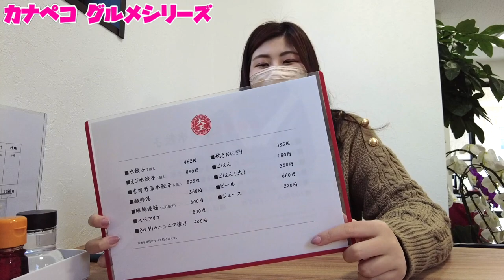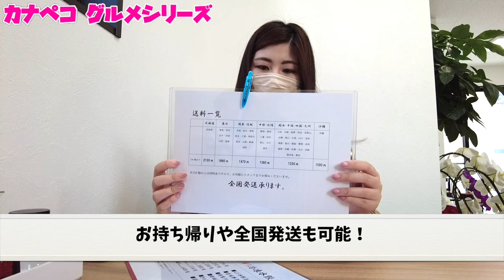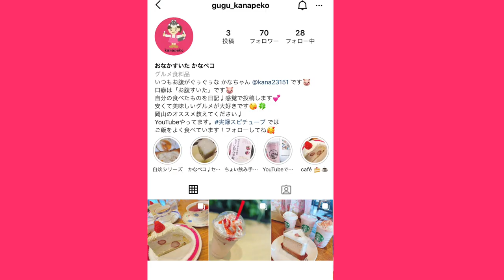岡山グルメ【カナペコ】行列ができるほどウマい水餃子！備前市の山東水餃大王 移転しました！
山東水餃大王
備前市穂浪1593-1

11:00～17:00

再生リスト